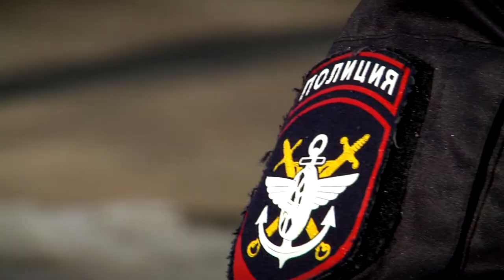Сотрудники линейного отдела рассказали об обстановке на станции Тверь